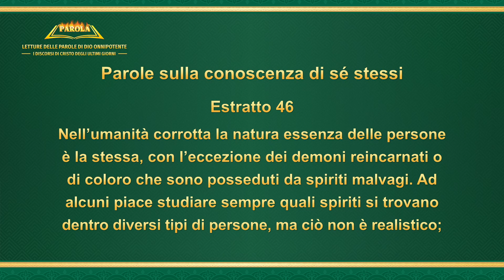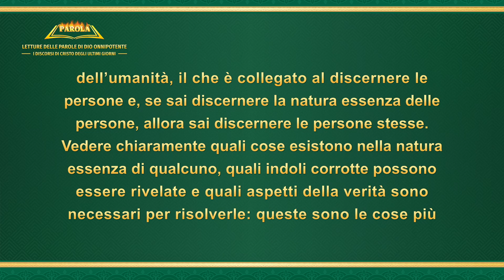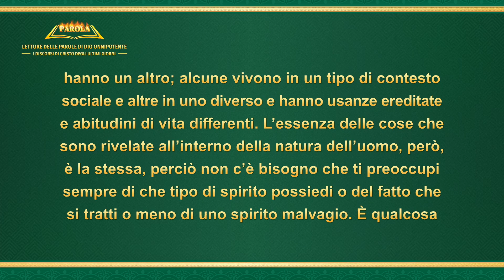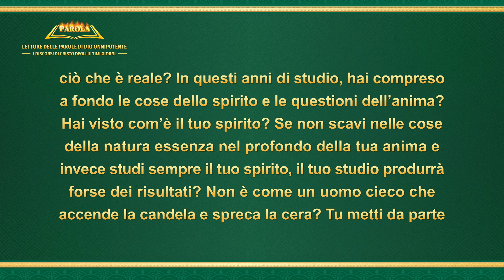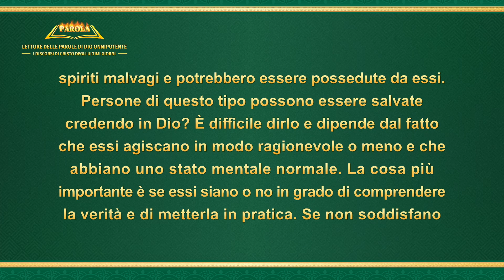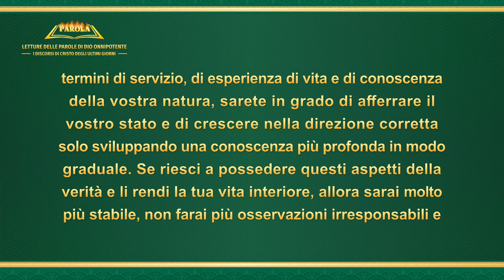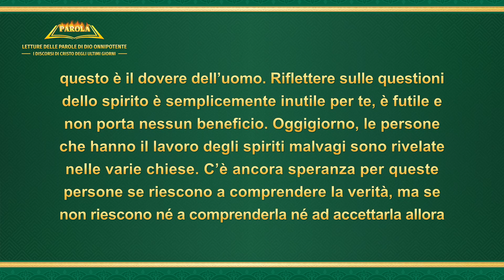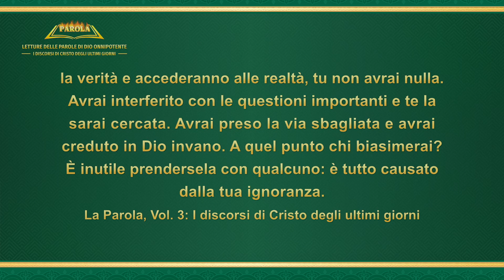La parola di Dio – Parole sulla conoscenza di sé stessi (Estratto 46)